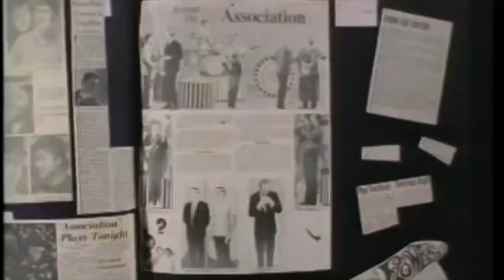Jules Alexander & The Association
Jules Alexander (born September 25th, 1943, Chattanooga, Tennessee), an original member of the group The Association (vocals, lead guitar), used his middle name Gary on the group's first 2 albums. In 1967 Jules Alexander left the group to study meditation in India, returning to the group he had helped found in early 1969. He continued recording & touring with the group until leaving the group in early 1989. In September 2003, when the group was inducted into the Vocal Group Hall of Fame, he joined former members at the induction ceremony in Niles, Ohio. He again rejoined the others for the taping of a PBS 60s rock music special 60's Experience on December 9th, 2004.

Once upon a time, The Association owned a large chunk of the pop-rock landscape.
During the late 1960s, the group charted numerous radio-friendly hits such as “Cherish,” “Never My Love,” “Windy” and “Along Comes Mary.”
Fifty years later, those classic songs have sustained the group who maintain a loyal following.

“It’s just amazing to see these 70-year-old people turn back into kids when we play those songs,” says Jules Alexander, lead guitarist, vocalist and co-founder member of The Association. “We have a shared body of experience with our audience and it’s so much fun to play for them.”

The Association is also sharing an experience with five other headline artists of the ’60s and ’70s when The Happy Together Tour returns to Phoenix’s Celebrity Theater at 8 p.m. Friday, July 21.

The acclaimed summer tour is back and will feature 53 Billboard hits and some of the biggest songs of the era. In addition to the Association, the lineup includes The Turtles featuring Flo & Eddie, The Box Tops, The Cowsills, Chuck Negron formerly of Three Dog Night and The Archies’ Ron Dante.

The Association is one of the most popular and successful bands to have come out of the ’60s. They have sold millions of records and have seven Grammy Award nominations, and kicked off the historic Monterey Pop Festival in 1967.

“It was a magical time and I remember having a great talk with Janis Joplin that weekend,” Alexander says. “We were backstage and just started talking about this, that and the other. It was the coolest thing.”
He also thinks being a part of The Happy Together tour is cool, too.
“I’ve known some of these folks and maintained a relationship with them for more than 50 years and then we’ve made some new friends, like the Cowsills, who are the funniest and most interesting people I think I’ve ever met in the music business,” Alexander says.
Alexander says he also likes the format of the show, which allots each band 20 minutes to play its greatest hits.
“We’d always want to play more but it’s fun to go out there and go petal to the metal,” Alexander says. “If you’re doing 30 songs, you have to pace yourself. On this tour, we don’t have to worry about it.”